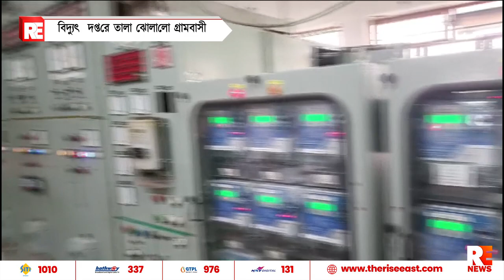বিদ্যুৎ দপ্তরে তালা ঝোলালো গ্রামবাসী